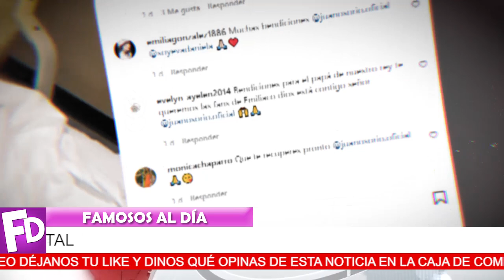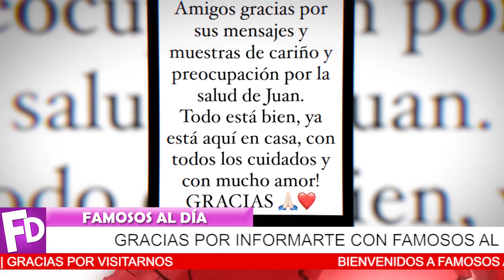🔴😬 ¡ Ultima Hora Juan Osorio 𝗛𝗢𝗦𝗣𝗜𝗧𝗔𝗟𝗜𝗭𝗔𝗗𝗢 𝗗𝗘 𝗘𝗠𝗘𝗥𝗚𝗘𝗡𝗖𝗜𝗔 /No se Lo Esperaba ! 🔻💥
Con suero y postrado en cama Juan Osorio preocupa a todos sus fans .

¡ BIENVENIDOS ‼️